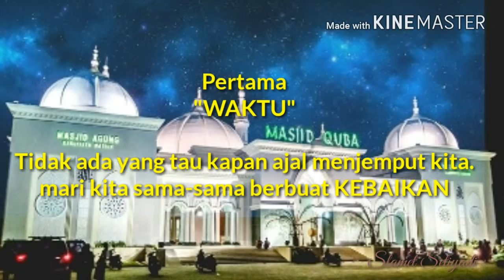3RAHASIA KEMATIAN,, SEMOGA SELALU DALAM PERLINDUNGAN NYA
Biar tambah semangat untuk samA2 belajar